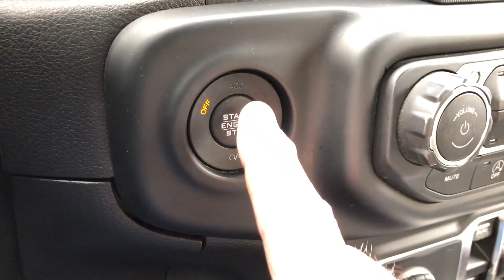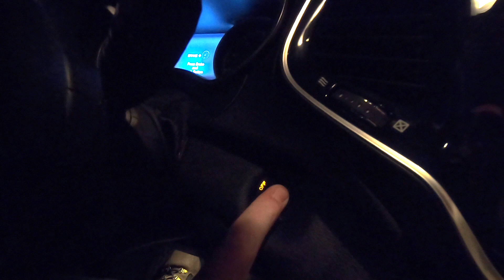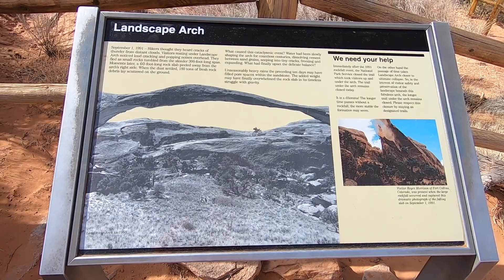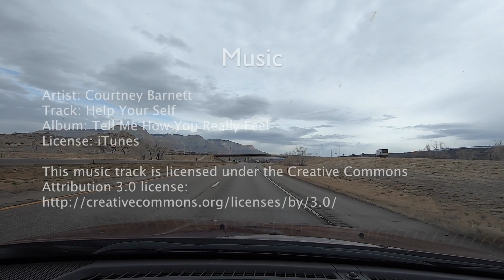Bob & Kara's Big Adventure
In Early March Bob & Kara traveled to Moab, UT to see the Canyonlands and The Arches National Parks. The landscape was impressive and inspiring. While the video shows some incredible sights, it doesn't come close to being there and experiencing the sheer size and scale of the rock formations. There is nothing that compares to standing on the edge of a cliff and seeing miles of awesome sights.